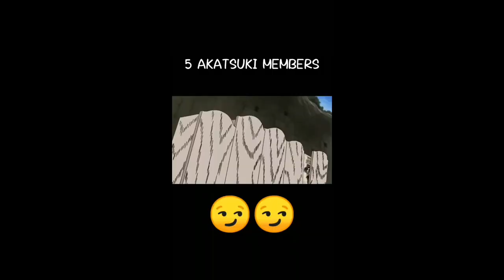Past Rimuru's friends react to Him. last part.